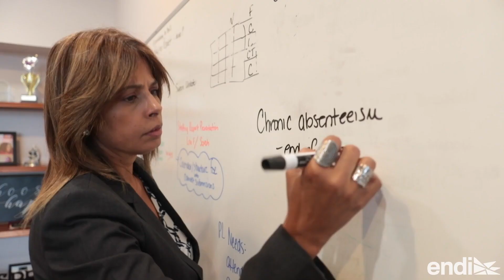Conoce a Madeline Ramos: boricua es nueva jefa de escuelas públicas de New Haven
Cuenta cómo se convirtió en líder de casi 20,000 estudiantes en esta ciudad de Connecticut.